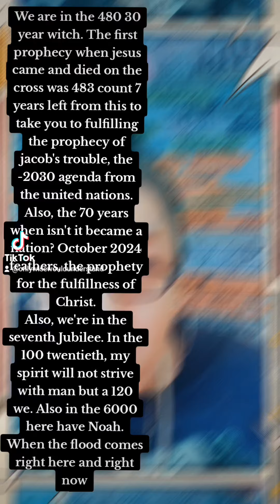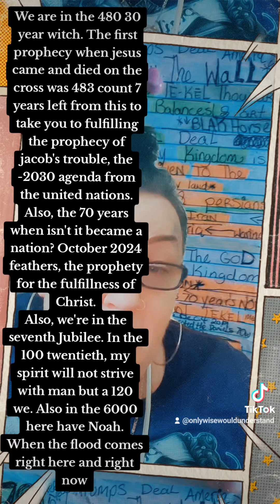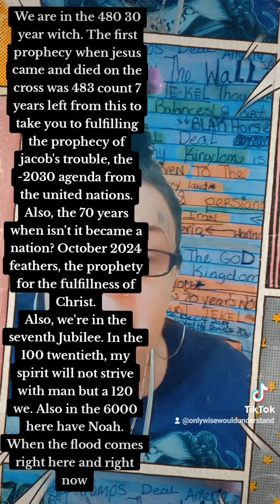The 483 year we are just like the prophecy of jesus fulfilling it when he came!!